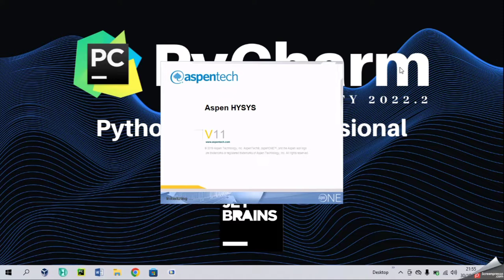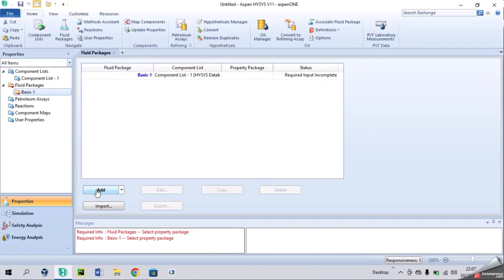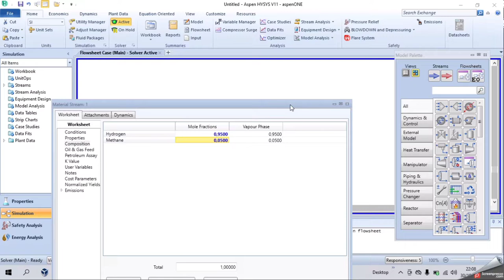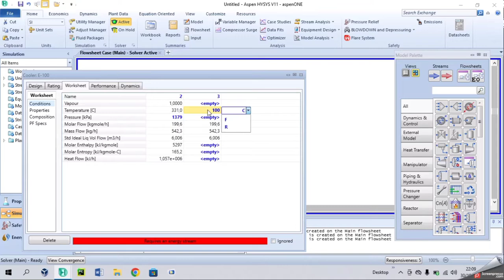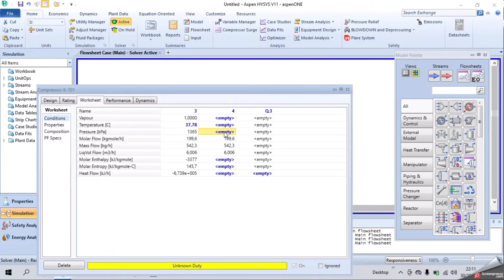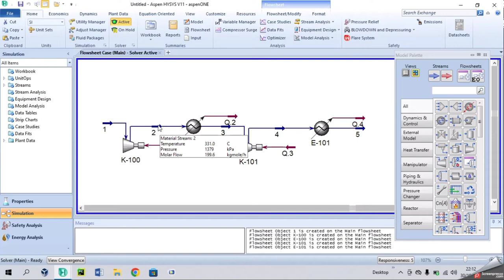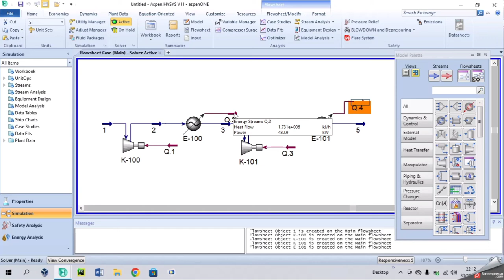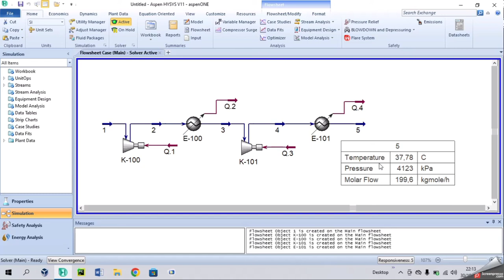SIMULATION OF ASPEN HYSYS V11 [Compression System With Intercooler] (HD) 1080p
Intercoolers are used to remove the waste heat from the first stage of two-stage air compressors. Two-stage air compressors are manufactured because of their inherent efficiency. The cooling action of the intercooler is principally responsible for this higher efficiency, bringing it closer to Carnot efficiency.

Removing the heat-of-compression from the discharge of the first stage has the effect of densifying the air charge. This, in turn, allows the second stage to produce more work from its fixed compression ratio. Adding an intercooler to the setup requires additional investments.